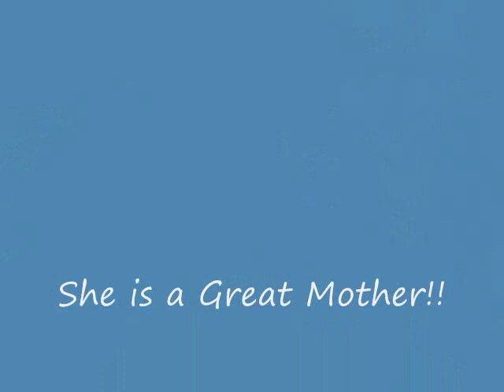doggies(Pit Bull giving birth 1/2)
JOJO giving birth to five puppies